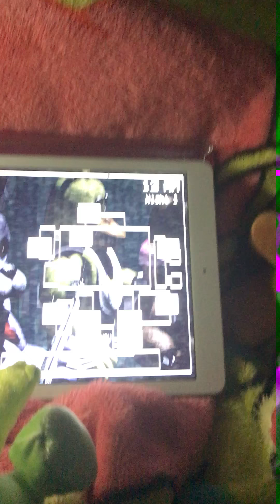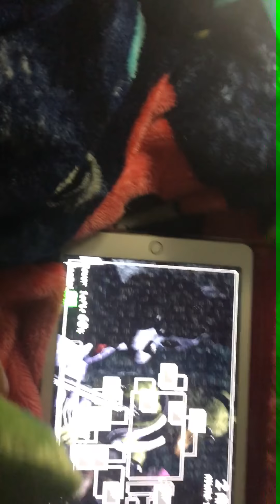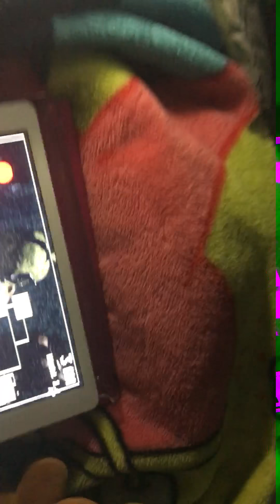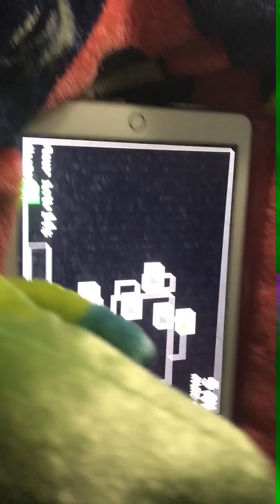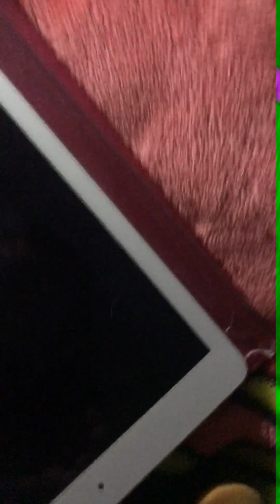Five nights at Freddie’s